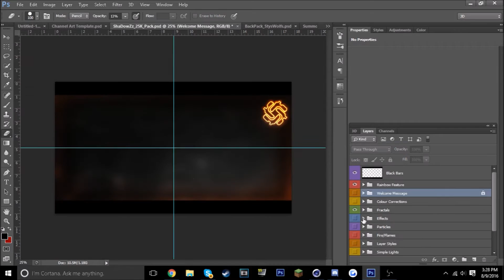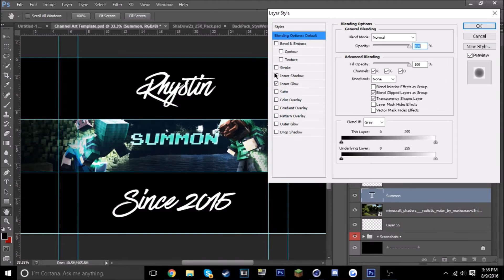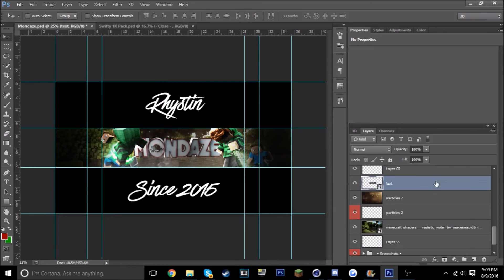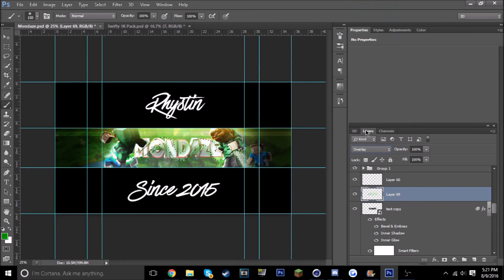SummonStudiosRC pls pls pls pls pls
OPEN ME

MY IGN : ItsIllusions

SERVERS I PLAY ON :
BADLION - na.badlion.net
HYPIXEL - mc.hypixel.net
MCGamer - us.mcgamer.net
    DOWNLOADS
**NOTE : ANYTHING HERE I DO NOT OWN**
CREATOR :
    Channel Art
Thumbnails by me!
Channel Art by me!
Media -
Kik - JustinDoesCOD
Skype - rhyism.rhystin
More Coming Soon! :D